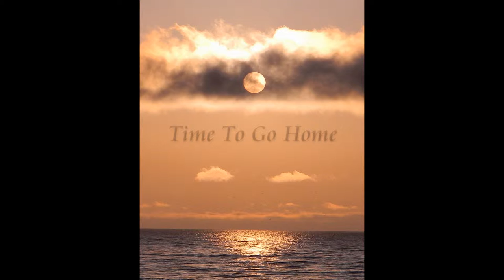Time To Go Home by Larry Tillman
You can find peace. It may take a while, but it's there.
Take a little journey.